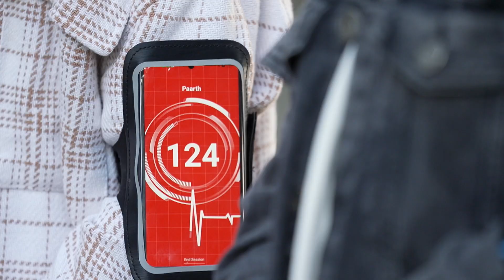Paarth Wins The Season! 🏅 | The Dark Scroll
Watch all the Episodes of The Dark Scroll on this channel

Paarth Wins the Season! 🏅

Get ready for India’s spookiest reality show! 🌙  Dark Scroll takes 9 brave contestants on a spine-chilling journey to 7 of Uttarakhand’s most haunted locations. Each episode kicks off with a Dark Assembly, where our host reveals the eerie history of the site. Contestants split into teams to investigate these haunted spots under the cover of night, guided by paranormal experts who share their insights and introduce new ghost-hunting gadgets.

But beware! Those who succumb to fear must face the ultimate dare: spending the night alone at the haunted location. The contestant who masters the art of ghostly investigation and communication will emerge victorious. Are you ready to face your fears? 👻